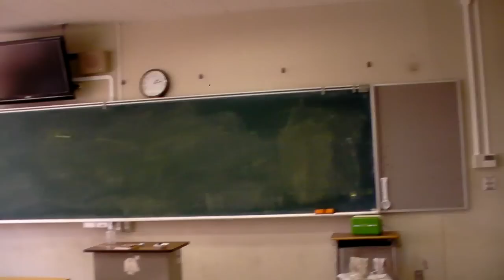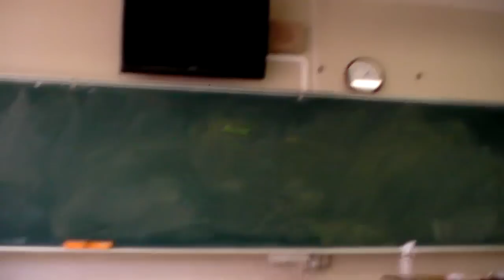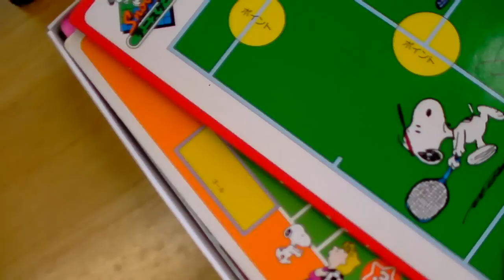At My High School 3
We have only 5 days left till the graduation! I have been feeling like missing my school life already. I guess it's the feeling anyone experiences.
I have come to want to record my memories in the left few days with my camera on its memory... This video is just nothing much, but that I just recorded.